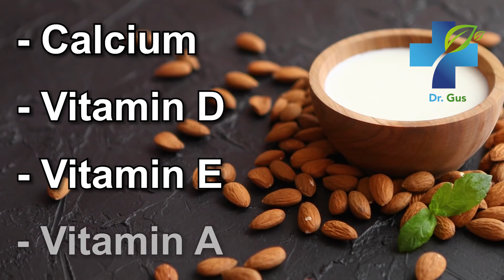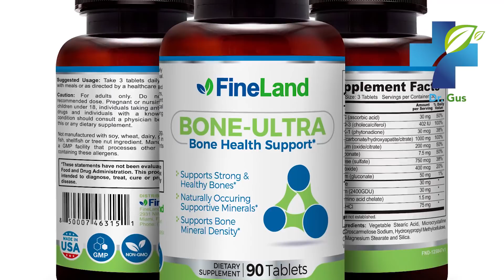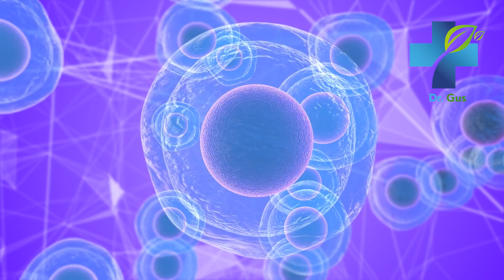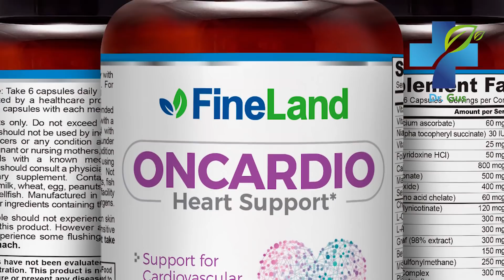Almond Milk Way Better Than Cow Milk - Almond Milk Health Benefits Cow Mill Doesn't Have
Did you know that almond milk is healthier than cow milk?
Don't miss out on the top health benefits that almond milk has.

almond milk,
almond milk,
how to make almond milk,
Dr. Gus,
almond milk benefits,
almonds,
almonds benefits,
endometrial cancer,
endometrial cancer,
weightloss,
collagen,
heart attack,
anxiety to eat,
anxiety to eat,
liver,
home remedies,
treatments,
natural medicine,
supplements,